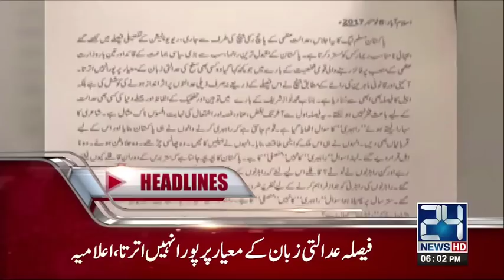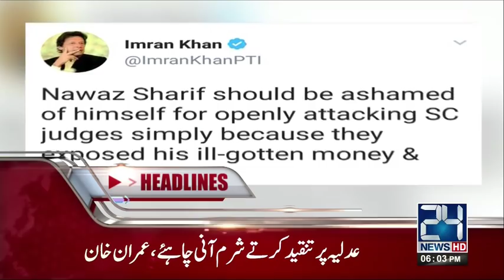News Headlines | 6:00 PM | 8 November 2017 | 24 News HD